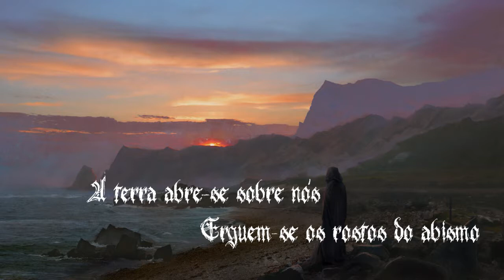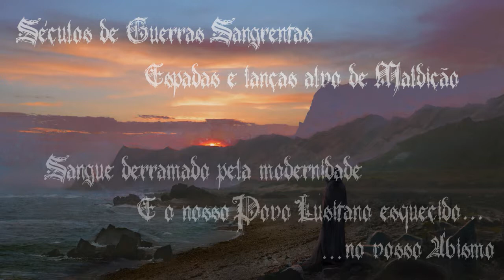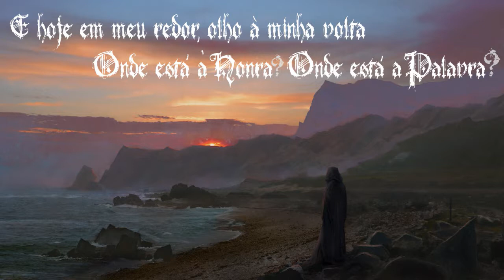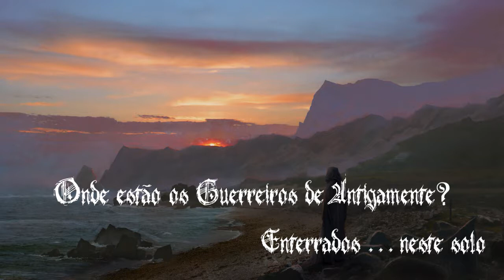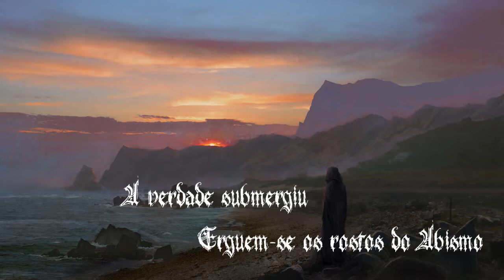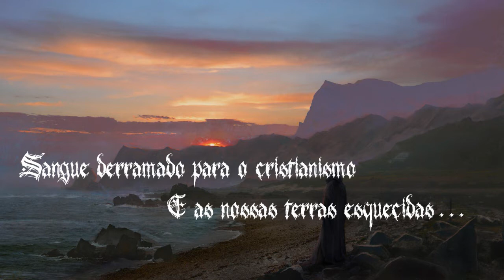Cripta Oculta - Erguem-se os Rostos do Abismo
{All Information below in description - view more}
Letra no ecrã.
Translated lyrics:
"Thunders and Darkness
Annunciate the new dawn
The Earth cracks below us
Faces Rise from the Abyss

The wrath of the gods will fall down on us
On this modern era
Corrupted by humans
That forgot about the Ancient Ones

Centuries of bloody wars
Swords and spears, marked by curse
Blood was shed by modernity
And our Lusitanian folk forgotten...in your abyss

And today around me, i watch my surroundings
Where is the Honor? Where is the Word(will of the word)?
Where are the Warriors of the Ancient Days?
Buried in this soil...

History changes
The Earth cracks
The truth emerges

They rise to teach us
The occult ancient paths
The Ancient Arts of War
The Nocturnal Rites of The Dark Gods

Centuries of bloody fights
The Lusitanian folk, marked by curse
Blood was shed by christianity
And our lands forgotten...
...In your Abyss"

Lyrics theme are about Ancient Lusitania, the Lusitanian folk, and a disgust/hate towards moden age and it's degrading way.

Cripta Oculta - Sangue do Novo Amanhecer
Track I - Erguem-se os Rostos do Abismo

Artwork:
-on the coast
(Edouard Noisette)

[ATTENTION]
If there's any problem with labels, bands, whatever, because of authorial rights, please talk to me! I'll remove the video if that's the case, there's no need to remove the video by yourself/yourselves and destroy my channel along the process, we are humans, we can talk and come to a term, thank you.